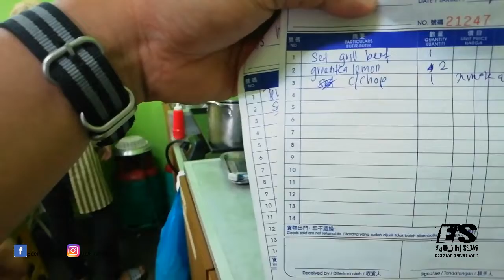BURGER MOK | Set beef burger grill+ french fries+crispy chicken @ pantai Tanjung Kembang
Set beef grill
Beef burger + french fries+ ayam goreng crispy
= RM15/-

Burger Mok adalah satu jenama Produk burger Yang di usahakan oleh anak muda yang berasal dari Kabong En Awang. Dengan bantuan isteri beliau perniaagaan ini telah di usahakan sejak tahun 2016.

Bermula dengan menjual burger Krispy di rumah dan dengan hanya COD sahaja..mereka mula membuka langkah dengan berniaga Di depan rumah sahaja.

Pada akhir 2019, mereka telah menyewa lot kedai Di pantai Tanjung Kembang Kabong ,,dan telah berkembang dengan baiknya sehingga ke Hari ini.